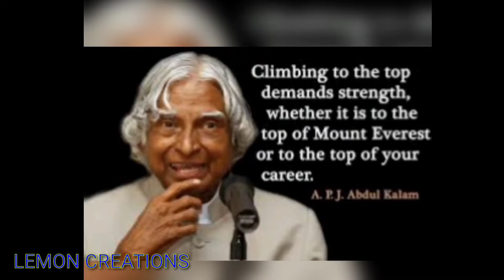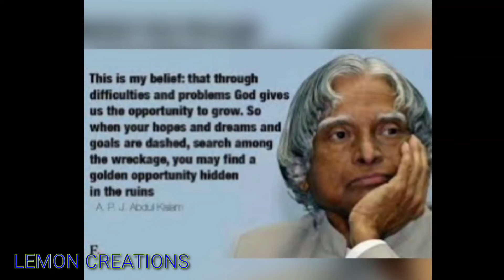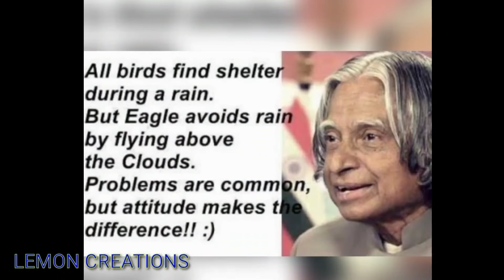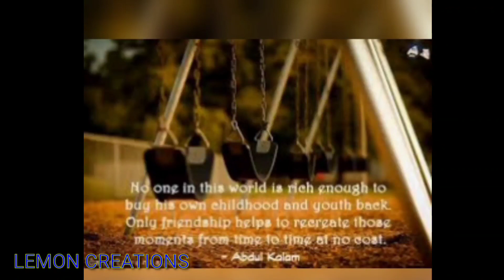എ പി ജെ അബ്ദുൾ കലാം